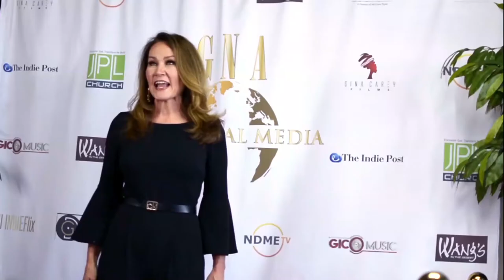NDME TV "CURIOSITY" TV Talk Reality Show - EPISODE 1 - Military Mamma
Strong retired Military Veteran, Marci learns the truth about what her friends really think about her. but will she agree with their report card? Tune in the find out.

CAST
Renee Poingard - Host
Marci OBrien - Guest
CREW
Executive Producer - Gina Carey
Producer - Gina Carey
Director - Gina Carey
Production Assistant - Kimberly Lanee Blount
Production Assistant - Nikisha Keys